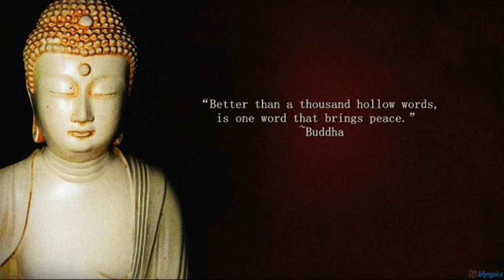PEACE FILLED ROCK by Nick108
Created using Reason 8, FL Studio 12, Cockos Reaper, KeyRig49, iSkysoft Video Editor and a mouse that loves to rock.  So Rock For Radharani Always!  Ki Jaya!